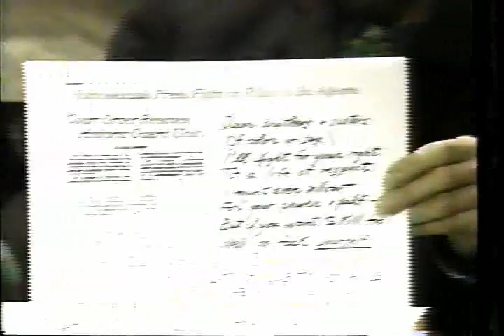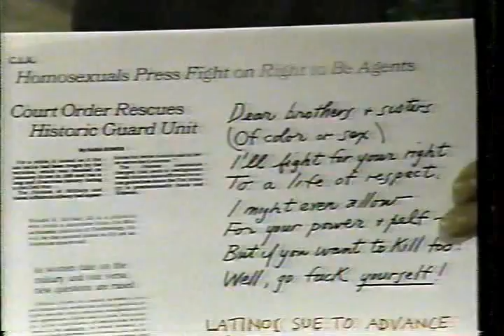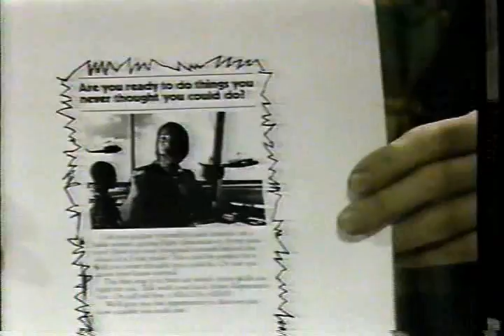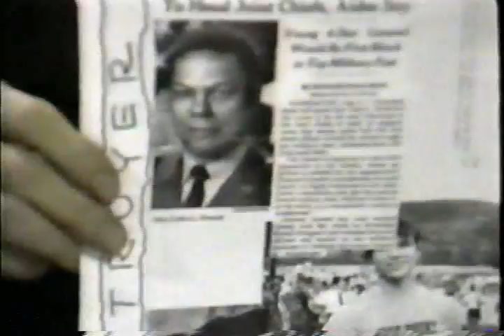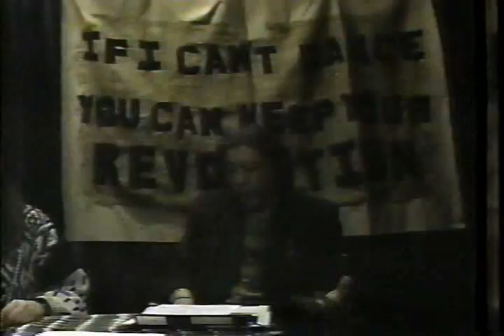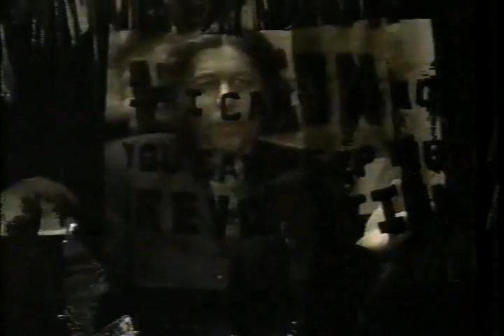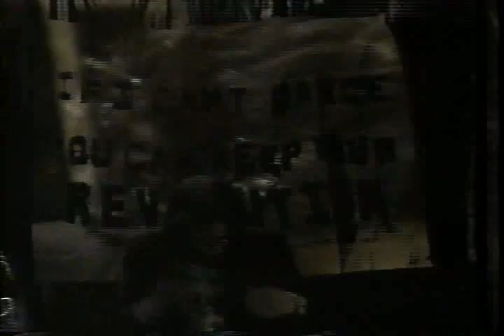Tuli Kupferberg Coca Crystal Gays in the Military?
There's nothing gay about the military but some seem to want to be CIA agents. On the Coca Crystal Show, "If I Can't Dance You Can Keep Your Revolution" Feb. 2, 1993, New York public access TV, Tuli has a poem and some cartoons about the issue, Coca takes a call in and expresses her position on the subject.